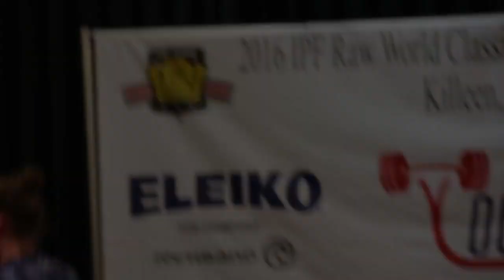World Powerlifting Championships Team GB